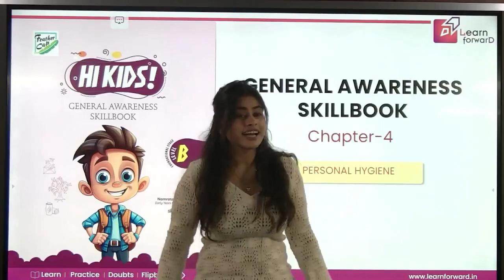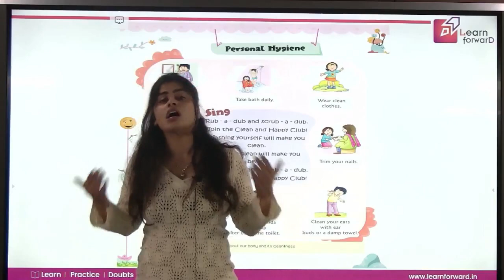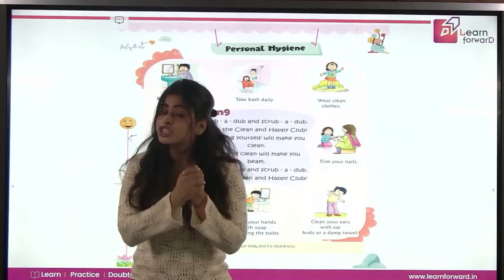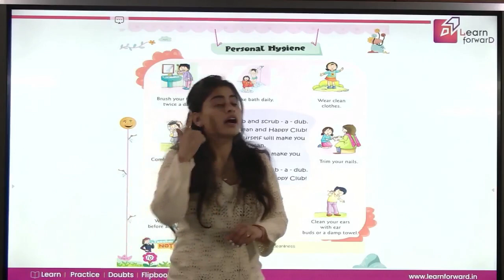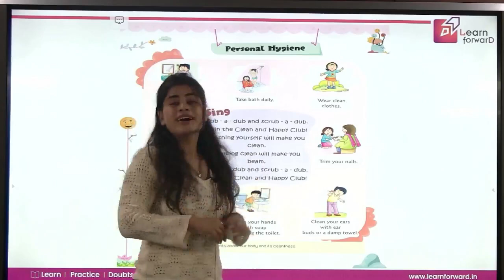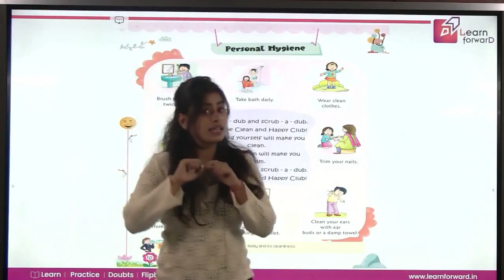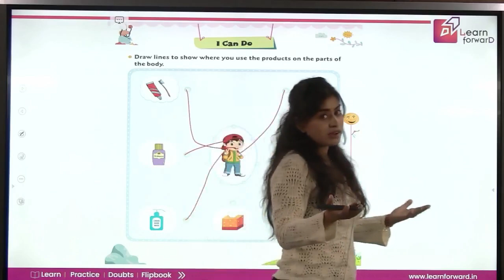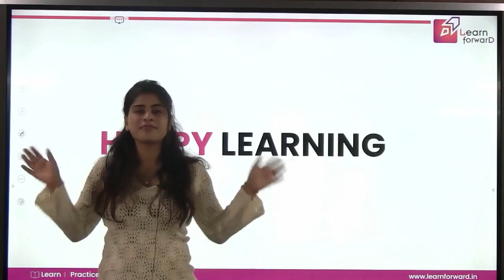LEARN FORWARD | FEATHER CAP | GA-B | CHAPTER-4 | PERSONAL HYGIENE